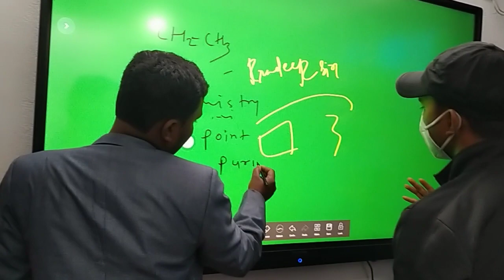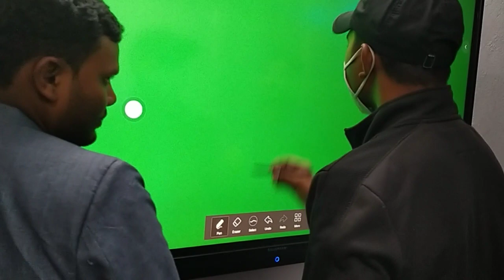जल्द आ रहा है अपना डिजिटल बोर्ड।अब डिजिटल बोर्ड पर पढ़े।@chemistrypointpurnea